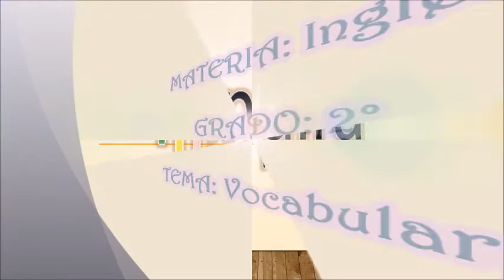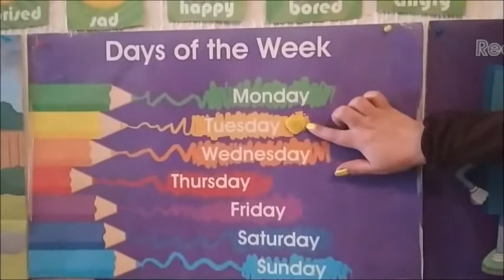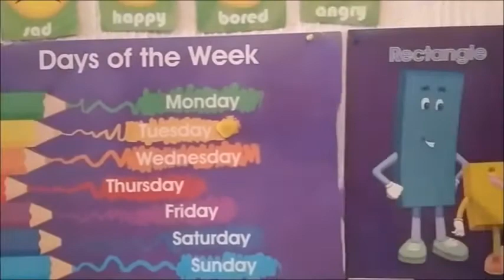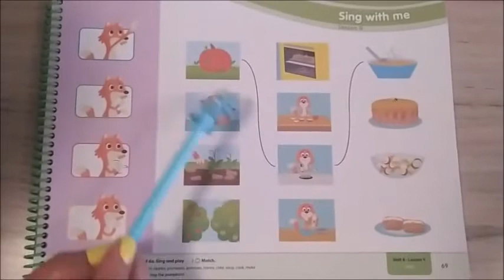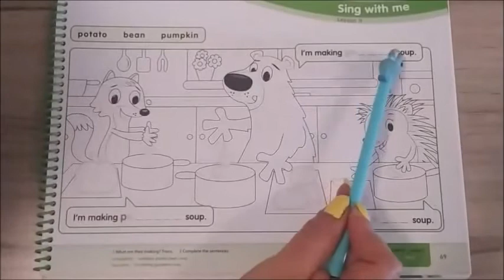CLASE DE INGLÉS 2° DE KÍNDER - MARTES 2 DE FEBRERO DEL 2021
CLASE DE INGLÉS 2° DE KÍNDER: Vocabulary.